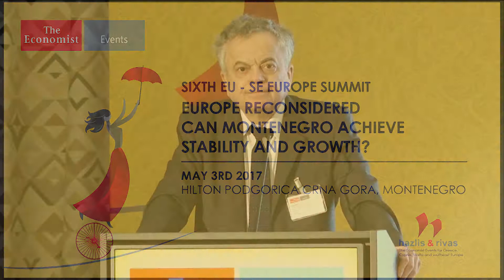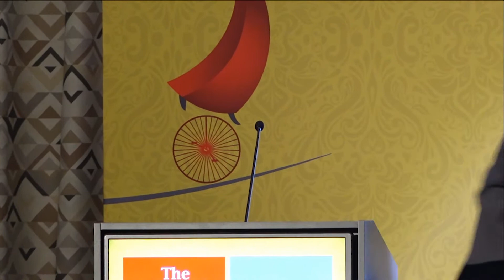Sixth EU-SE Europe Summit in Montenegro, May 3rd 2017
Welcome remarks by the conference chairpersons:
Laza Kekic, Joan Hoey and John Andrews